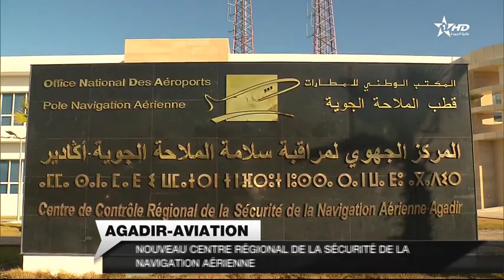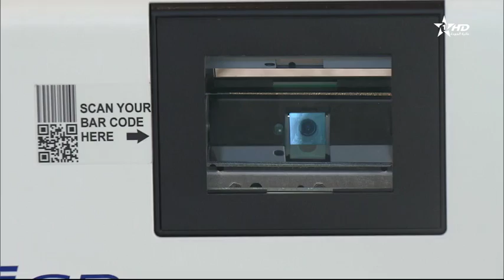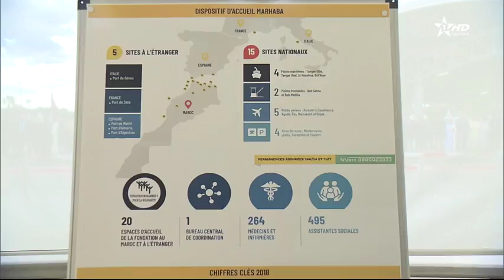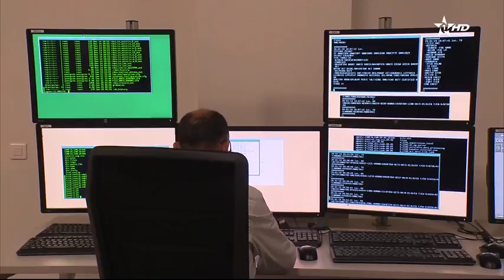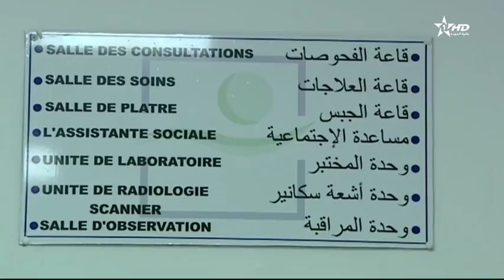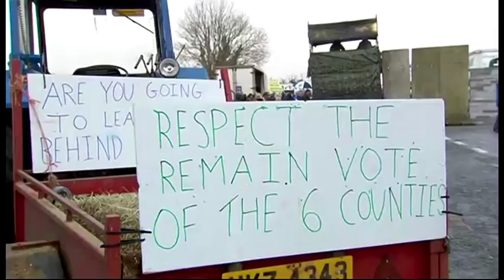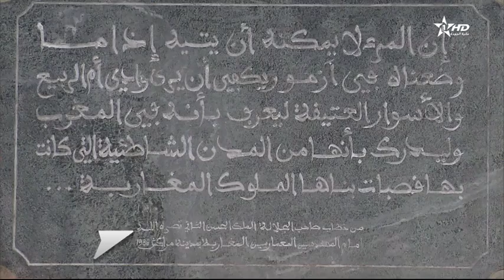JT en français Al Aoula du 27/01/2019